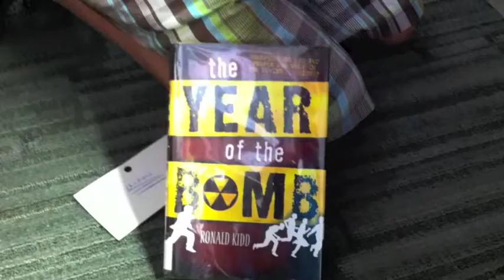2 Different Books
Movie Trailer, Computer Art